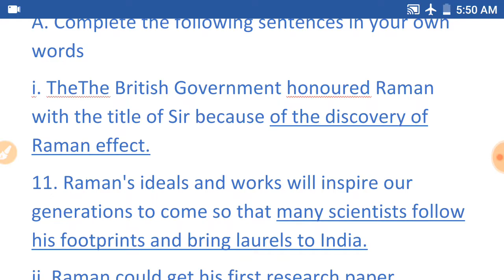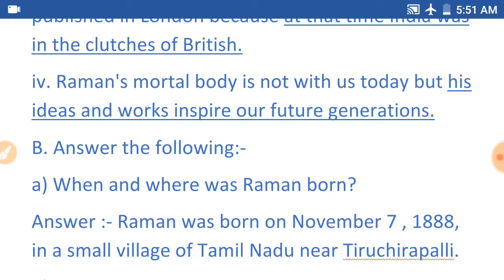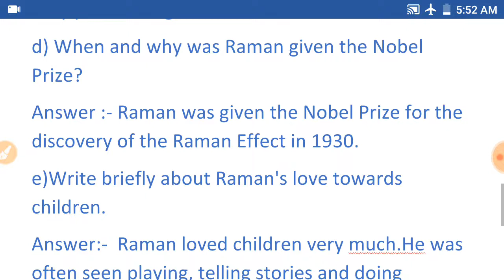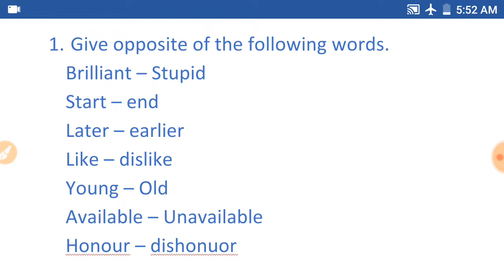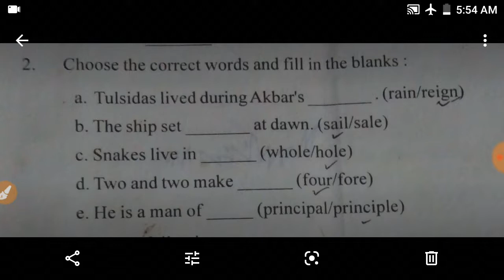Sankardev shishu Niketan Class 6 English lesson 6 | Chandrashekhar Venkat Raman The Pride of Indian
Chandrashekhar Venkat Raman : The Pride of Indian Science Questions Answers